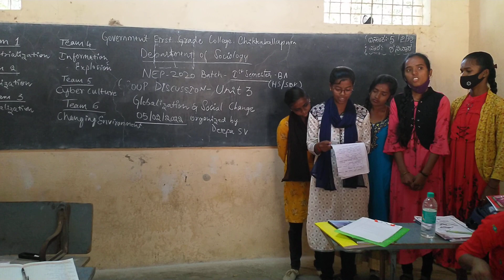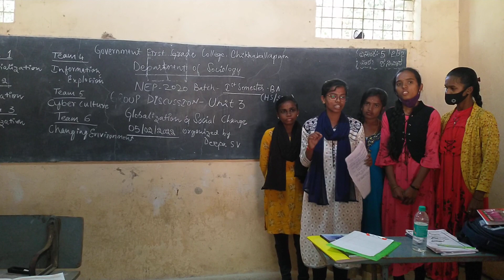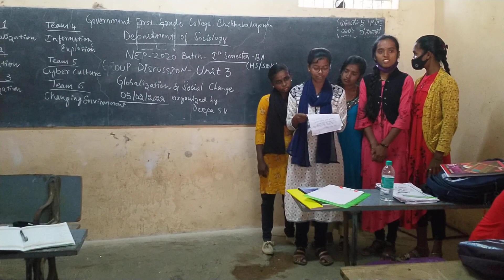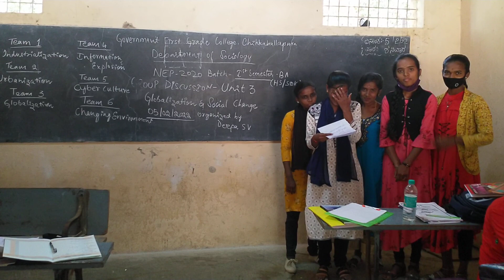Information Explosion - Lavanya & Team NEP 2020 Batch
5th February 2022 GROUP DISCUSSION was organized by Department of Sociology. After this, the teams were asked to do the presentation.
They did their best. Public Speaking Skills are weak, there is stage fear - Findings.
So these students will be offered with Public Speaking Skills as a Course for 30 Hours in the coming semester.